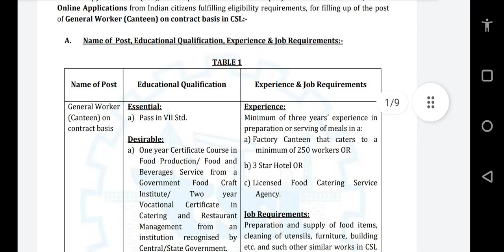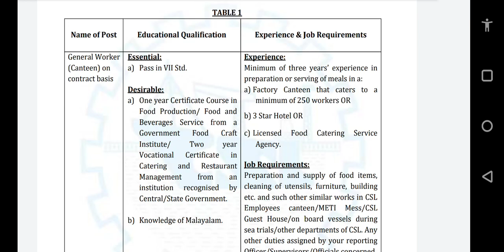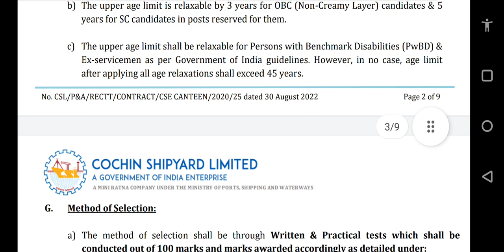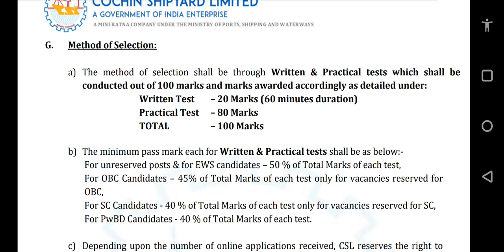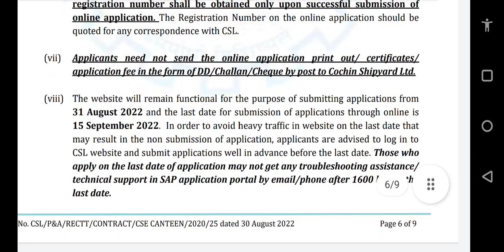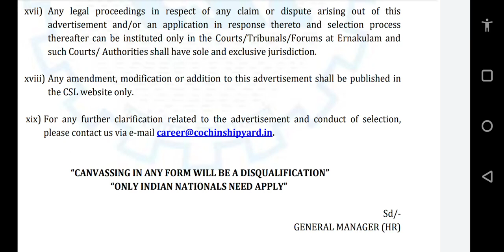Cochin Shipyard Limited Recruitment 2022 – Apply Online For 18 General Worker (Canteen) Vacancies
കൊച്ചിൻ  ഷിപ്‌യാർഡിൽ  ജനറൽ വർക്കർ  ഒഴിവുകൾ